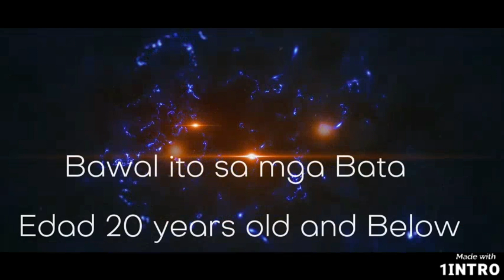Sikretong Sangkap Na Pampalakas Sa Toy Gun!💥💥💥 Jayson Bungay TV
Ka bbs Jayson Bungay TV